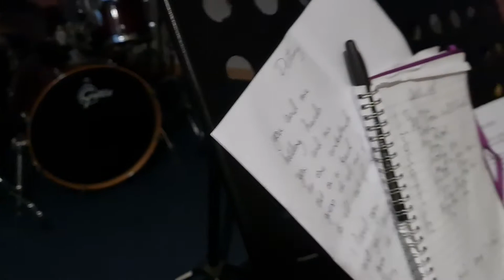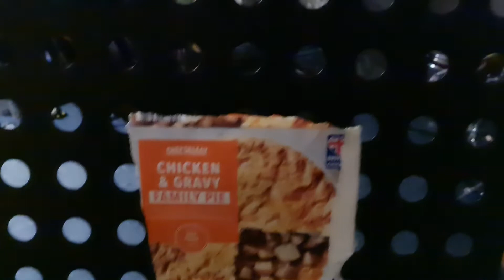the dinosaur jones sad song